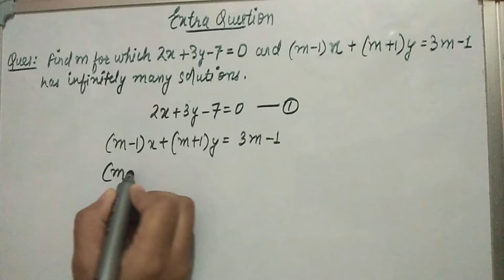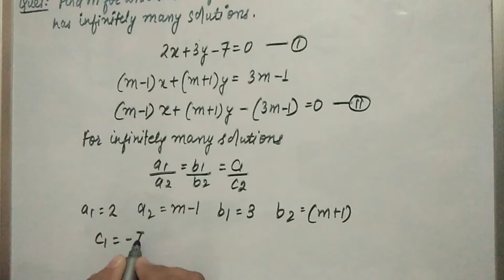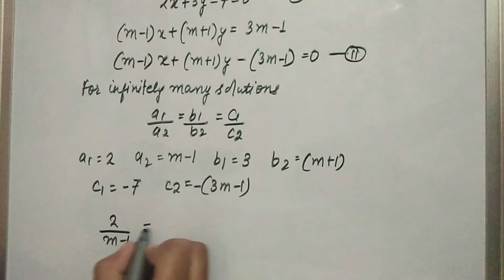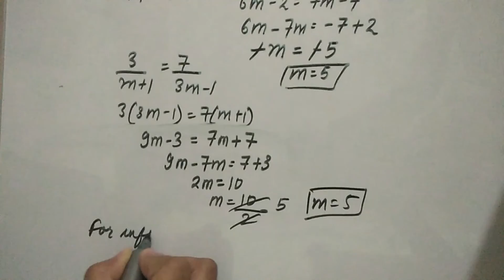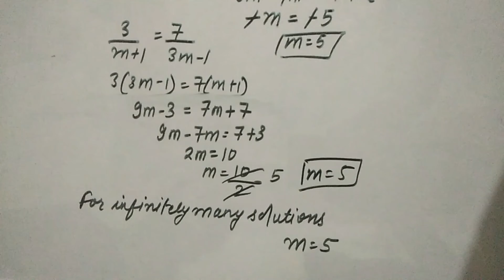Find the value of m for which linear equation 2x+3y-7=0 and (m-1)x+(m+1)y=3(m+1) has many solution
Find the value of m for which the pair of linear equation 2x+3y-7=0 and (m-1)x+(m+1)y=3(m+1) has many solution

class 10 boards important question...